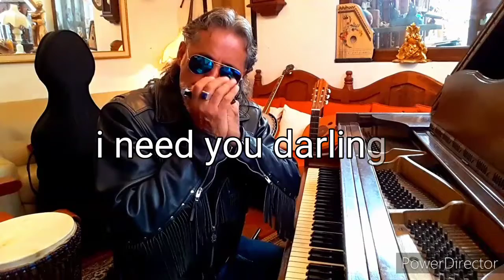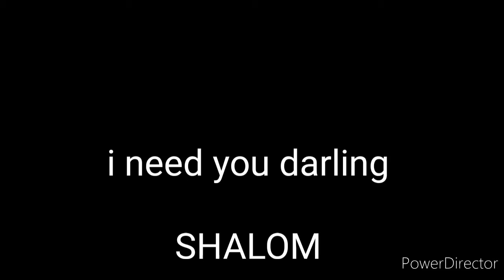i need you darling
David Leonardo piano and song